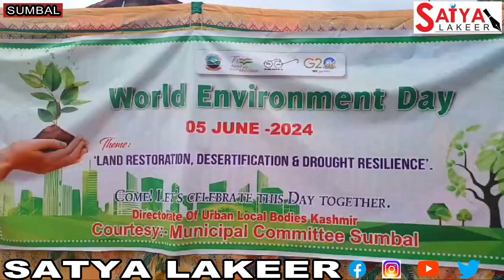Cleanliness Drive Held at Khurwan Sar Lake on World Environment Day Eve.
Sumbal,05 June: On the eve of World Environment Day, Director Urban Local Bodies Kashmir, Mahtoora Masoom on Wednesday visited Khurwan Sar Lake in Sumbal and led a cleanliness drive.

She was accompanied by Executive Officer Municipal Committee Sumbal Ajaz Ahmad and senior citizens of Sumbal, Masoom also participated in a plantation drive to promote environmental awareness.

The Director emphasized the importance of taking preventive measures to protect Khurwan Sar Lake and urged students and senior citizens to actively participate in keeping the environment clean.